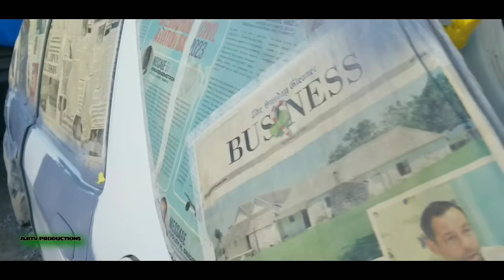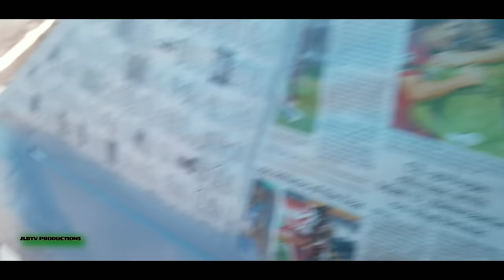Hunting wild tilapia with @teabaglifestyle4068 in the worst place in Jamaica.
experience real jamaican adventures.